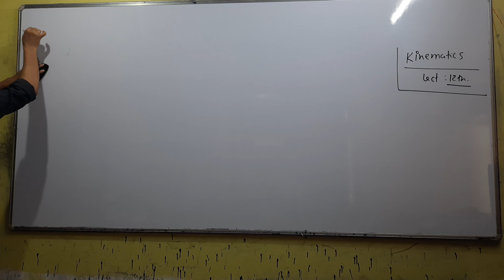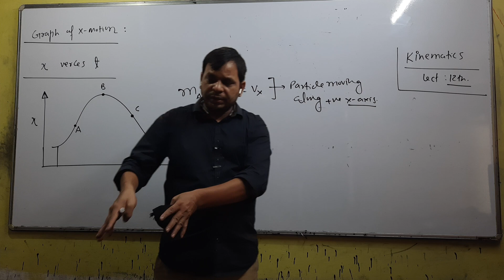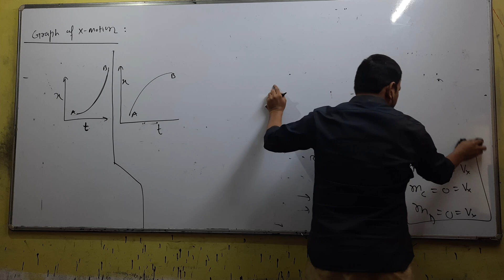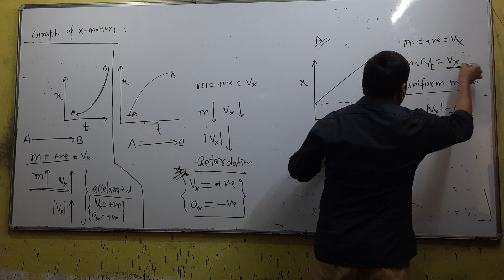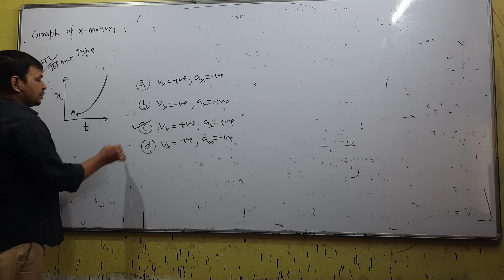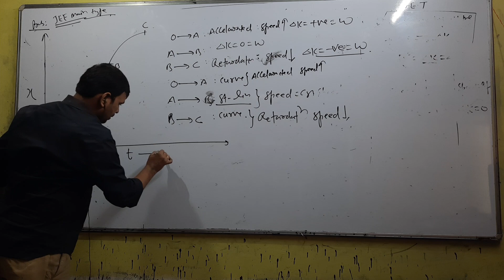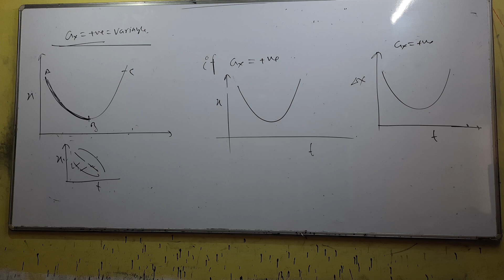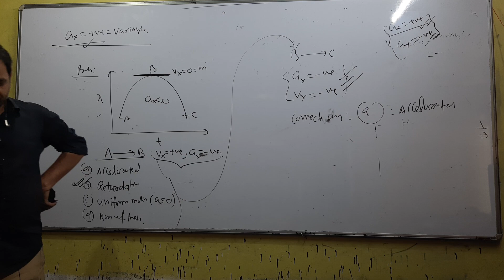KINEMATICS LEC 12 (11th CLASS)